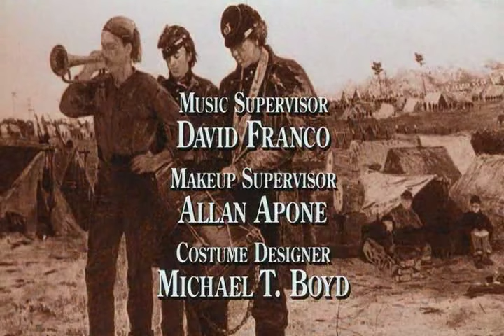Gettysburg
Introduction to the film "Gettysburg".